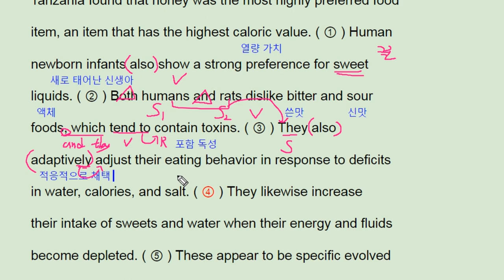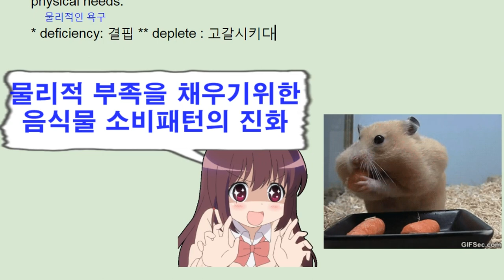2018 수능 영어 해설 풀이 38번 (2017실시) - 번개콩 Korean SAT English